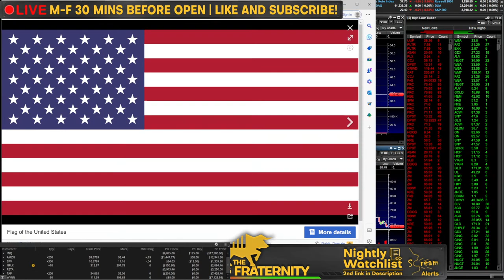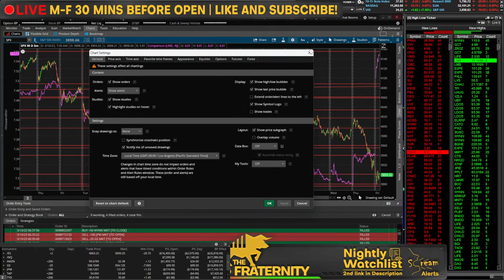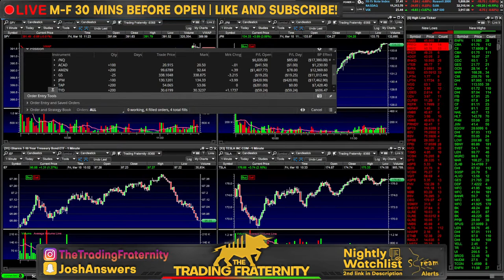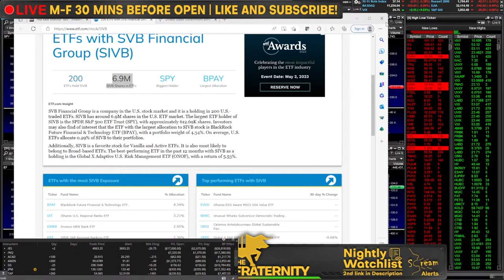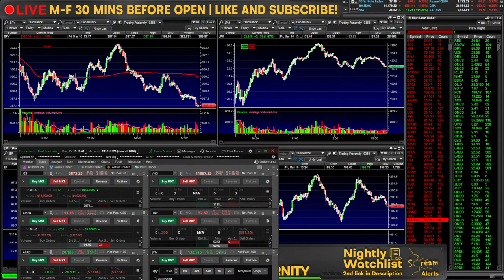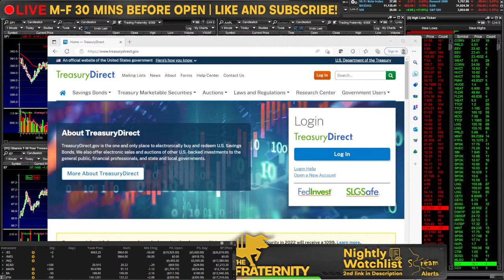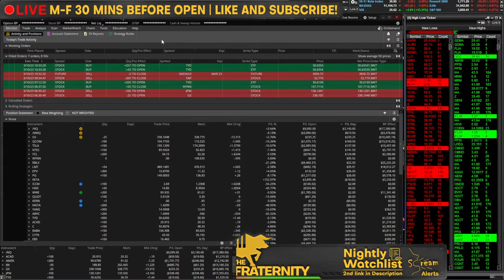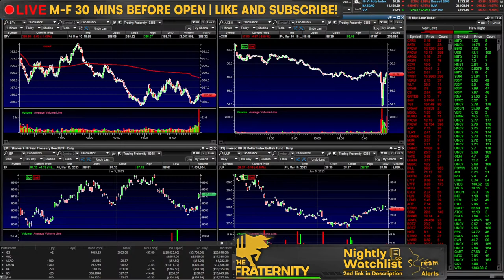NON FARM PAYROLLS LIVE @ 8:30AM EST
RULES:
1. Love thy CHAD as you love yourself. Be positive. Respectful. Remember treat yourself that way.

2. No rocket ships. If uncertain of this rule, avoid rocket ships at all costs.

3. If you get banned, you must be reborn, your sins are forgiven however you must shed your old name. Everyone is always welcome to learn and contribute, everyone will be treated the same, you will often notice despite the name the same behavior/disrespectfulness/rudeness will always get banned. We ban the behavior not the person.

4. DO NOT FLEX GAINS. You can if you post the trade before hand and overall just mention the thesis towards it. Indiscriminate flexing results in a ban.

5. DO NOT FLEX LOSSES. Same as rule above, we do not encourage a culture of glorifying losses or hyper focusing on the negative.

6. DO NOT JOKE ABOUT FITNESS / PUSHUPS. During our holy hourly exercises it is extremely encouraged to only discuss what physical activity you have done. Joking about or joking around this time is a zero-tolerance zone. I am telling you now, your joke about it already isn't good, exercise extreme caution in what you say during this time.

7. Be respectful during the 11 @ 11. You are not the one speaking in front of everybody, you know nothing about these people. Any side eye or shade during a phone call will result in an instant ban.

8. None of these trades are a recommendation to make a trade or financial investment, even if I say this is a recommendation I am talking to myself or one of my personalities. Stream alerts are not trade alerts, they are literally alerts of what is happening on stream. Copying my trades will most likely result in a loss. You can make the same trades as me, sure, but you are not me and your mindset is different, assume I am going to lose on every trade.

9. If you're not on the main channel, you're playing yourself.

10. If you simply follow rule #1 it encompasses every single rule and you won't have to worry about anything. If something is wrong with the feed or you have suggestions on stuff that should be included or done differently, constructive criticism is always welcome. Complaining is not. We like solutions not focusing on problems!

11. CALLING PEOPLE OUT: Keep it positive and respectful. If someone else is breaking the rules or you disagree with what they are saying or have any differences whatsoever, IF YOU CALL THEM OUT NEGATIVELY you will get clapped.